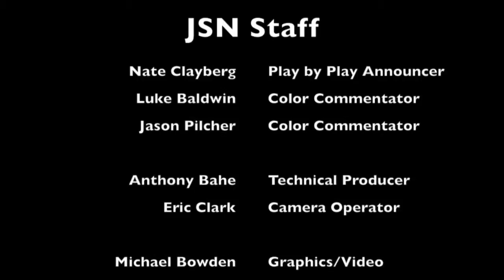Jesup J-Hawk FB vs Hudson - 2018/08/24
Jesup takes on Hudson for the first game of the 2018 season